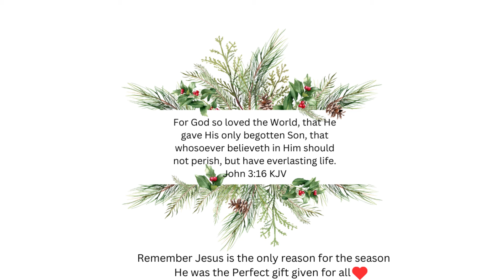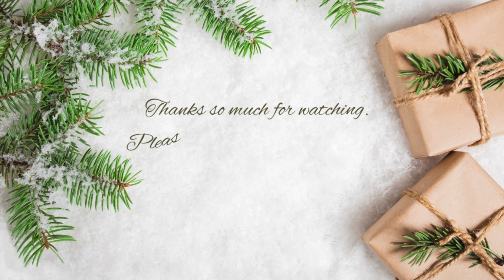WARM UP with these DELICIOUS Soup and Stew Recipes!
I am sharing four very delicious soup and stew recipes that are perfect for the colder weather!!

Recipes

Devotional Links:

A Little God Time Devotional Journal

Devotional Coloring Book Be Still and Know

Devotions from the Front Porch

Daily Strength For women Devotional

The Pocket Bible Devotional

My Creative Bible KJV

Get ready to cozy up with a warm bowl of goodness! In this video, we're sharing our favorite soup and stew recipes that are sure to become a staple in your kitchen. From creamy and comforting to hearty and flavorful, these delicious recipes will help you warm up on a chilly day. Whether you're looking for a quick and easy lunch or a satisfying dinner, we've got you covered. So, grab a spoon and let's dive in!

Timestamps:
00:00 Start
01:50 Creamy Chicken Stew
02:44 Devotional
05:05 Keto Pizza Soup
07:03 Italian Chicken and Potato
11:24 Cheesy Potato and Broccoli Soup
14:40 Outro